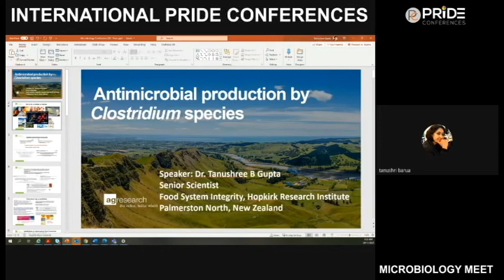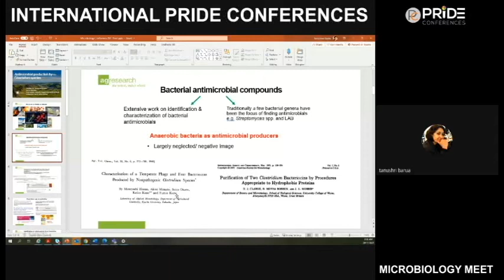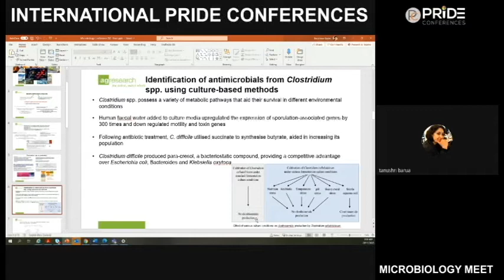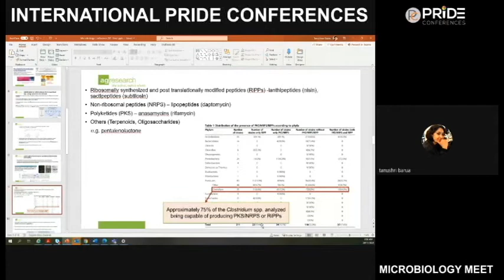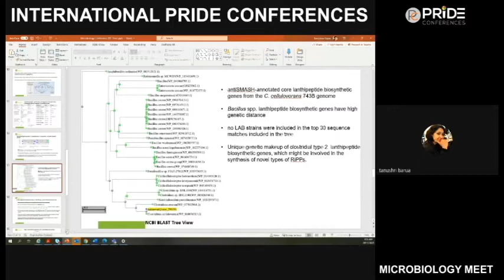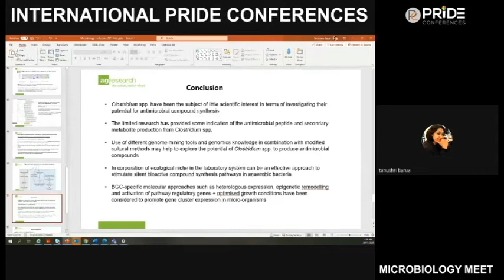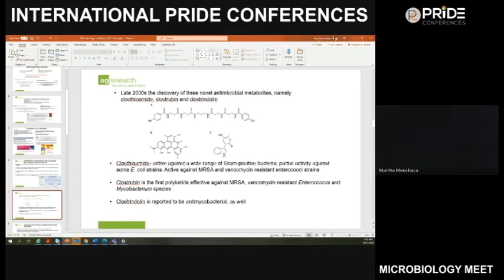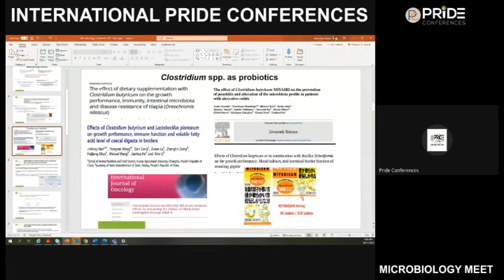Dr. Tanushree Barua Gupta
Microbiology & Infectious Disease 2021 Webinar Event